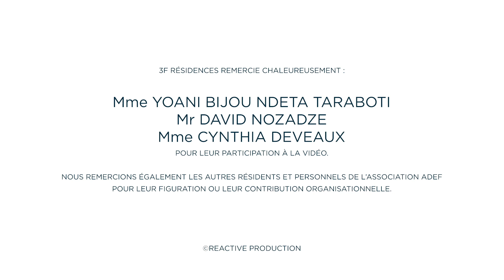3F Résidences et la résidence sociale avec l'ADEF